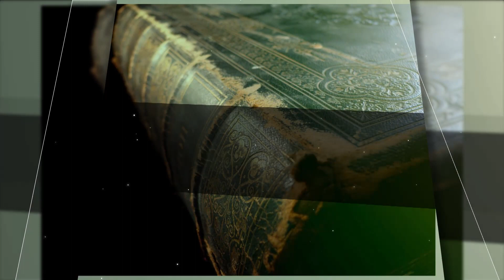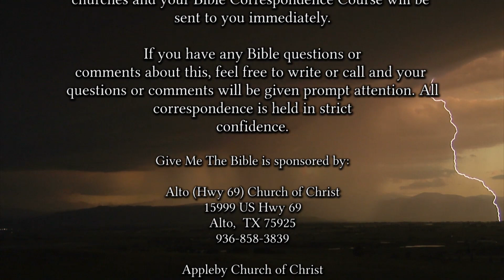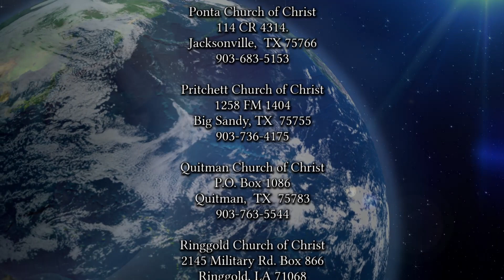2317 How Do You Handle Bad News 04-23-23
Receiving bad news is always a difficult time of life.  God's word gives us some advice and guidelines as to what to do when we receive bad news.